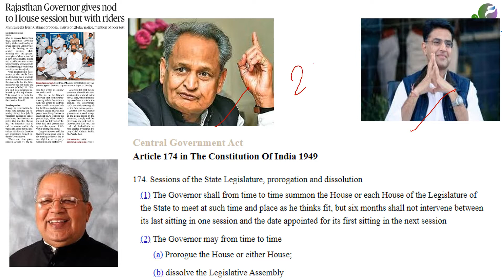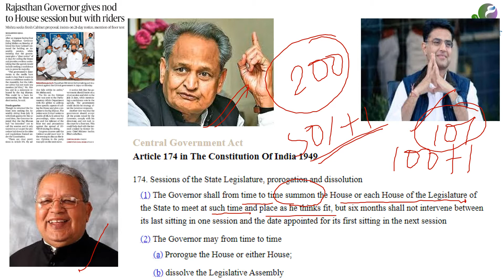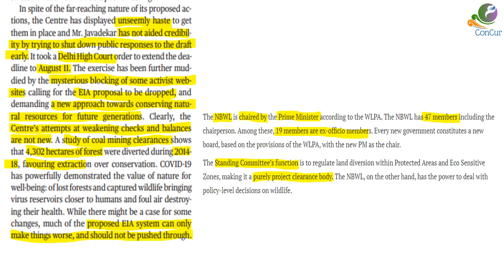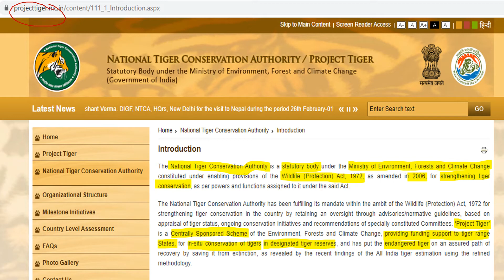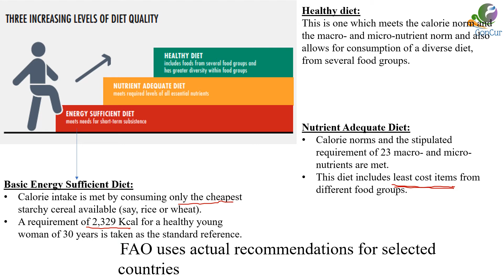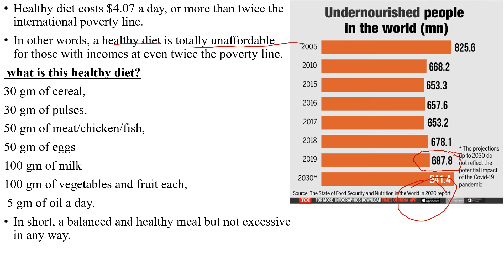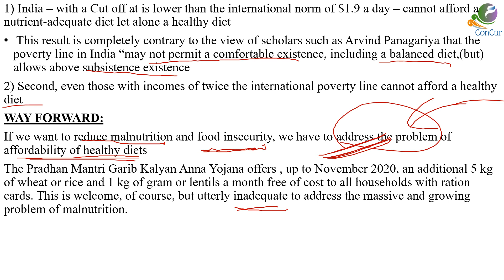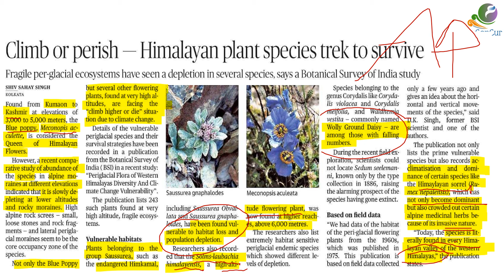28/07/2020-HINDU NEWS ANALYSIS IN TAMIL-UPSC AND TNPSC CANDIDATES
The topics covered are
1) Rajasthan Political crisis
2) EIA 2020
3)Tiger Conservation
4)SOFI Report 2020
5)Data Protection Law
6) China,Afghan,Pak,Nepal Talks
7)Himalayan Plant Species